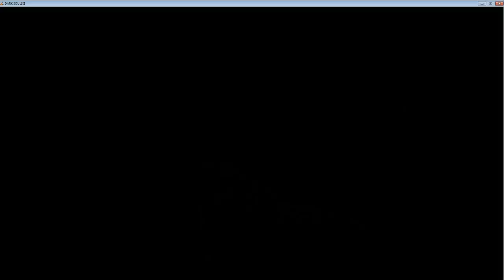The darkest soul returns part 2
making it rain